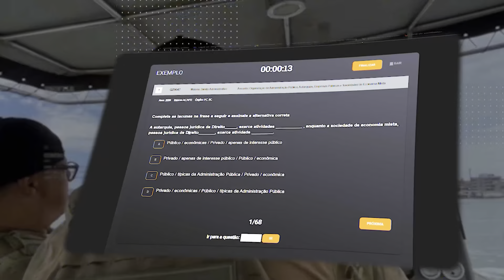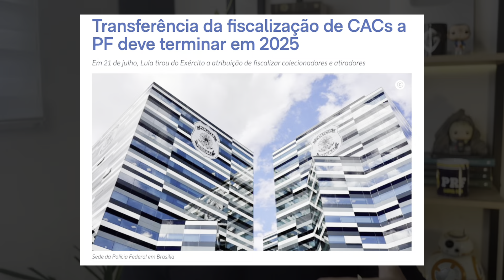AGORA VAI! CONCURSO PF ADMINISTRATIVO AUTORIZADO [2024]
Um novo concurso PF Administrativo 2024 já foi autorizado! A informação foi passada pelo diretor-geral da Polícia Federal, Andrei Passos, durante uma reunião realizada em Recife PE, na última terça-feira, 13.

Segundo apurado está tudo certo para o concurso PF 2024 acontecer e, basicamente, só restaria a publicação da portaria para oficializar o aval.

O órgão encaminhou um pedido de concurso Polícia Federal Administrativo com mais de 700 vagas para o cargo de nível médio Polícia Federal.